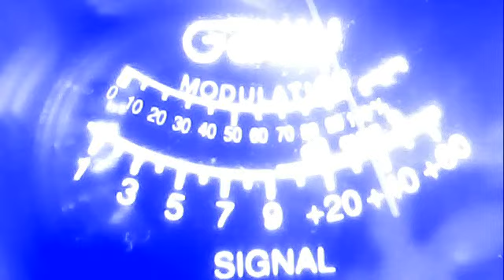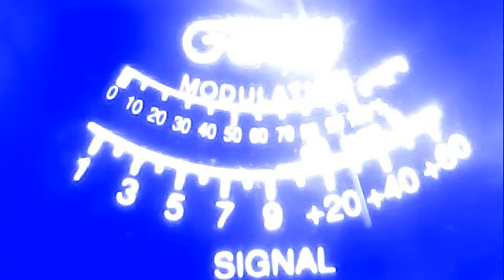51va---john denver cali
51charlieva's Webcam Video from June  2, 2012 07:36 AM